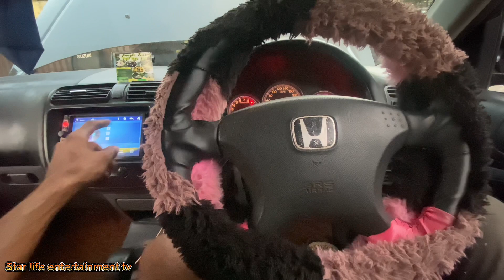Gemini and Melinda trip was unsuccessful, here is the reason why